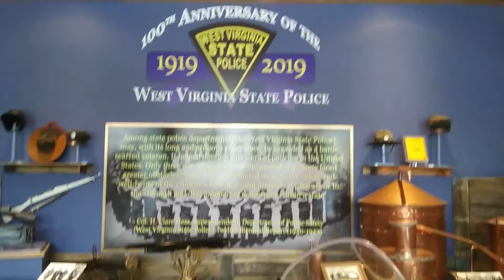State Police turns 100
State Police Display WV Culture Center